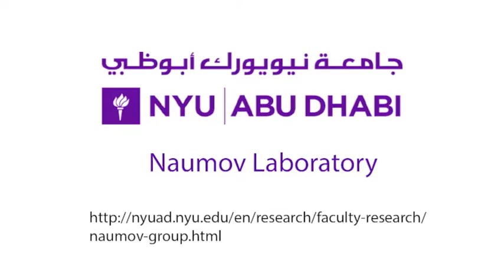Photogated Humidity-Driven Motility - SI Video 1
Title:
Bending of strip of PCAD@AG exposed to humidity from the right side. (2) Motion of a film of PCAD@AG over a moist paper. (3) Motion of a film of PCAD@AG over a moist paper and cessation of motion when the film is removed from the moist paper.